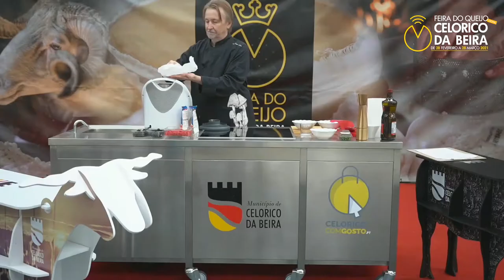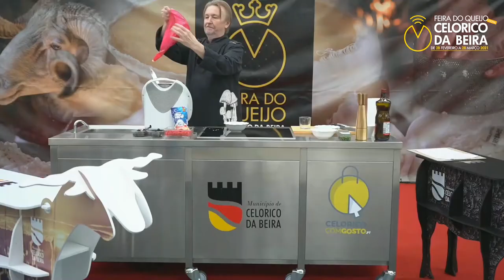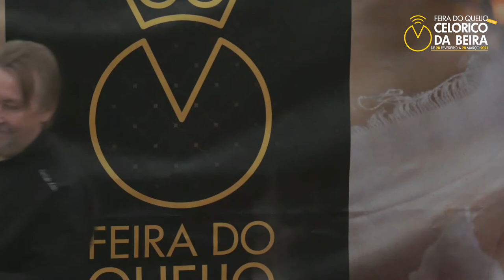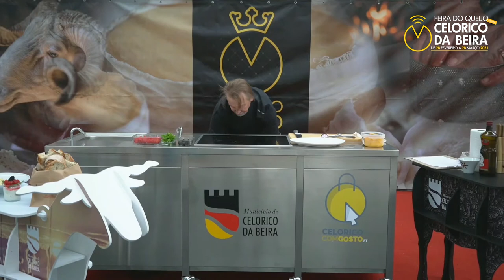Showcooking Chef Valdir Lubave | Aprender com Valor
Veja aqui todas as RECEITAS:

PANNA COTTA DE QUEIJO E REQUEIJÃO DE CELORICO DA BEIRA
Ingredientes:
Requeijão - 1kg
Natas Frescas - 1l
Dentes de Alho - 3
Vinho Branco - 100ml

Preparação: Corte em pedaços o requeijão, leve o requeijão, o alho e as natas a um recipiente e bata com a varinha magica, leve um tacho ao lume brando, coloque a mistura no tacho e junte o vinho branco, mecha bem e deixe cozer até derreter bem e ficar com uma textura homogénea.             Retire do lume e passe por uma peneira ou chinois para retirar qualquer grumo que tenha ficado no creme, coloque em frascos ou potinho e cubra com uma generosa colher de Compota de Framboesas, servir frio com torradas e pães frescos.

RISOTO DE LÍNGUAS DE BACALHAU
Ingredientes:
Linguas de Bacalhau - 800g
Água - 1l
Grelos de Nabos - 1,5kg
Azeite - 5c. de sopa
Cebola - 1
Dentes de Alho - 7
Folhas de Louro - 2
Vinho Branco - 6dl
Manteiga - 50g
Arroz para Risotto - 800g
Sal 2 c de sobremesa
Tomates Maduros - 2
Queijo Curado - 200g
Cebolinho - 1 molho

Preparação:
1. Demolhe as línguas de bacalhau de véspera, mudando a água varias vezes.                                                                                                       2.Escolha os espigos de grelos mais tenros, lave e reserve.                                                                                                                    3. Num tacho, escalde as línguas de bacalhau em água a ferver durante 2 minutos, retire e reserve a água da cozedura.
4. Noutro tacho, aloure a cebola em azeite, juntamente com os alhos picados e o louro. Refresque com metad do vinho branco e em seguida, junte a manteiga.                                                                                                                                                                       5. Envolva e incorpore o arroz, mexendo sempre.                                                                                                                                                                                                                                        6. Introduza os espigos, tempere com sal e refresque com um pouco do caldo da cozedura das línguas. Junte o restante vinho branco e deixe cozinhar em lume branco.                                                                         7. Limpe o tomate de pele e sementes, corte em cubos e junte ao arroz, refrescando com mais um pouco de caldo.
8.  Á medida que o líquido for evaporando adicione uma pequena quantidade de caldo, repetindo até o arroz estar quase cozido.
9.  Misture as línguas de bacalhau, polvilhe com metade do parmesão e envolva.                                                                                                                                                                                    10.  Sirva de imediato com o cebolinho picado e o restante parmesão ralado.

PUDIM DE QUEIJO AMANTEIGADO DE CELORICO DA BEIRA
Ingredientes:
Gemas -9
Ovo - 1
Açucar - 250g
Água - 65ml
Queijo Serra da Estrela Amanteigado - 100g
Natas - 100g
Caramelo - q.b

Preparação: Derreter o queijo com as natas na bimby a 90 graus até que derreta bem, passar pela peneira para que fique homogéneo. Preparar a calda de açúcar, reduzindo no lume a água com o açúcar ponto calda mole. Juntar esta calda de açúcar aos ovos e misturar tudo na batedeira. Montar os potinho com caramelo e a calda do pudim e Levar ao forno em recipiente de banho maria, Deixar cozer por 30 minutos a 160 graus (15 minutos com papel de alumínio e mais 15 minutos sem ele verificar se esta assado, deixar arrefecer bem antes de desenformar.